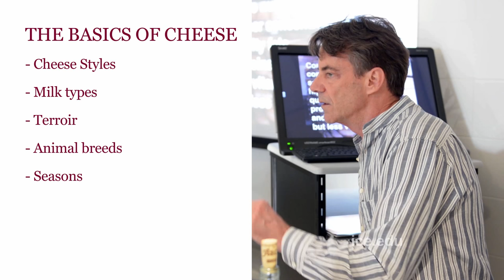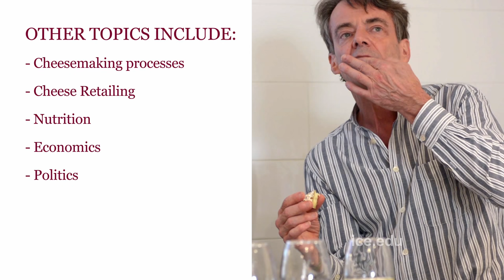Mastering Cheese – Professional Cheese Studies at ICE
Next class starts 3/31/16.

Maître Fromager Max McCalman—acknowledged as one of the cheese world's living legends due to his expertise, insight, and passion for cheese—is your instructor in this new, 6-session course at ICE. You'll get the ultimate immersion into the world of cheese, with course topics that include cheese making, classification, merchandising, nutrition and tasting. For the ambitious enthusiast, current food professional or aspiring career changer, it is an incredible opportunity to train your palate and explore the traditions, myths and allure of one of the world’s most beloved foodstuffs. To learn more about cheese studies at ICE,